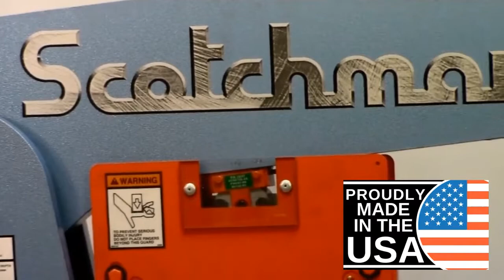Scotchman Ironworkers 6509, 9012, 12012 Medium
Scotchman Ironworkers